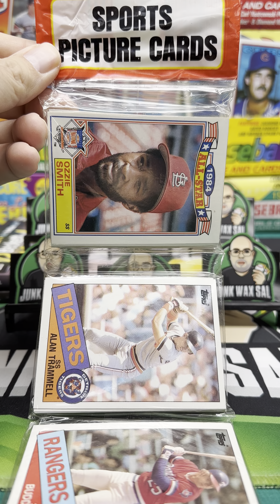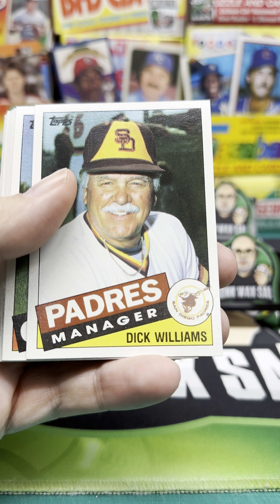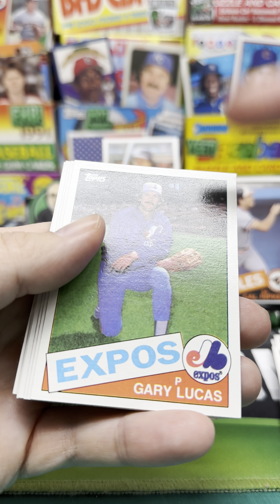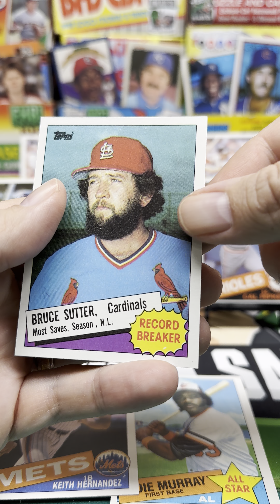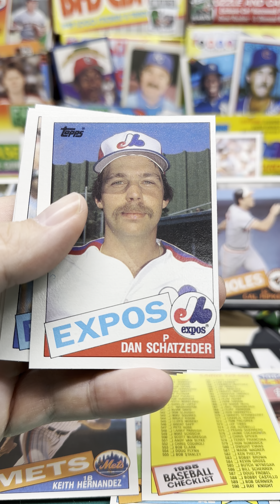1985 Topps Baseball Rack Pack